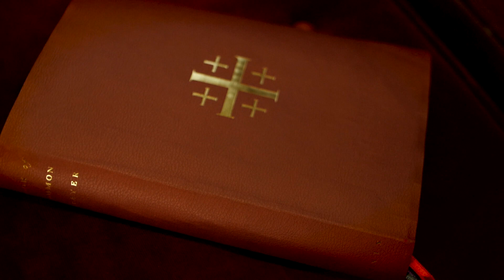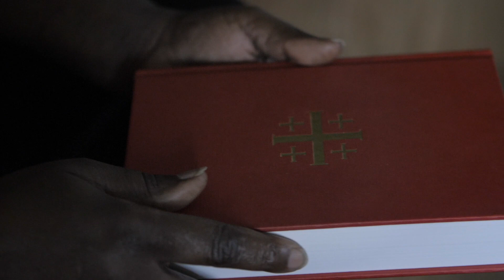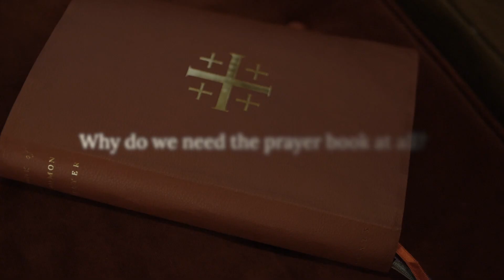Book of Common Prayer (2019) 1: Basics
The Anglican Church in North America released its first prayer book in 2019. In creating this video series, the American Anglican Council interviewed some of the key people involved with writing the new Book of Common Prayer (2019) (BCP). The 13-part series serves not only as an introduction to the new BCP but also as an introduction to the prayer book in general and should be helpful and relevant to all Anglicans.